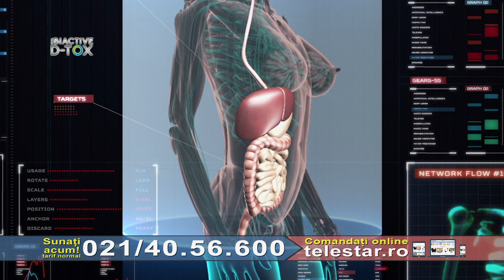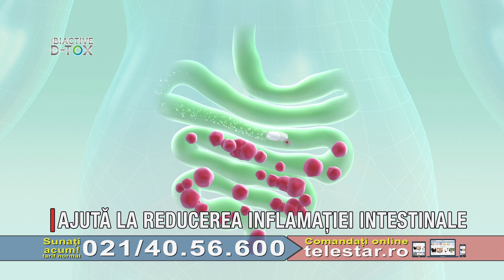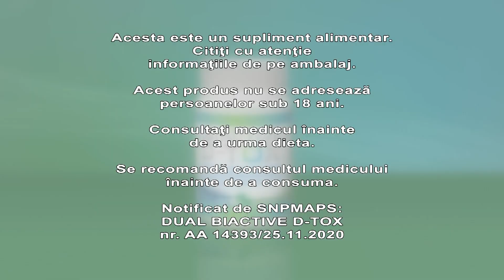Dual BiActive D-Tox - supliment pentru sistemul gastro-intestinal cu probiotice si vitamine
Constipatie, stomac umflat si intotdeauna intr-o stare proasta?

Probleme intestinale care va fac viata mai dificila?

Va simtiti mereu balonat, obosit si nu aveti energie pentru activitatile zilnice fara niciun motiv?

Poate toate aceste probleme au legatura cu functionarea necorespunzatoare a sistemului dumneavoastra digestiv!

Vreti sa va imbunatatiti bunastarea si sa incepeti sa aveti o viata energica? Acum puteti cu Dual BiActive D-Tox!

Dual BiActive D-Tox este un nou supliment alimentar, adus in Romania, exclusiv de la Telestar, care actioneaza in 3 etape:
• detoxifica, in mod natural, intestinul
• reduce disconfortul sistemului digestiv
• ajuta la refacerea florei intestinale
si datorita acestor actiuni, ajuta la imbunatatirea functionarii intregului sistem gastro-intestinal.

Bunastarea dumneavoastra incepe cu un colon sanatos!

Daca organismul nu evacueaza gazele si materiile fecale regulat, aceasta masa creste si cand toxicitatea colonului nu este in limite normale, de obicei, va simtiti balonat, mai greu si intr-o stare proasta.
Dar nu doar aceste probleme pot aparea!
Multi dintre noi cred ca intestinele sunt responsabile doar pentru digerarea alimentelor, dar, de fapt, sunt mai mult decat un centru de digestie.
Multe studii definesc intestinele ca al doilea creier al corpului, iar ele sunt responsabile pentru 80% din sistemul nostru imunitar.
Cand sistemul dumneavoastra gastro-intestinal nu functioneaza corect sau este afectat, diverse studii au aratat ca aveti sanse ridicate de a manifesta diverse probleme de sanatate, cum ar fi gastrita, artrita, sau chiar si boala Parkinson.

Stiati ca in intestine traiesc pana la 100 de trilioane de bacterii?

Acesta este de pana la 10 ori mai mare decat numarul celulelor din intregul corp.
De aceea, mentinerea echilibrului corect al bacteriilor bune (probiotice) este esentiala pentru sanatatea noastra.
Studiile medicale asociaza nivelurile inadecvate de probiotice cu peste 200 de probleme de sanatate, inclusiv obezitate, diabet, artrita, depresie, oboseala, insomnie, constipație, colita, infectii si alergii.
In plus, conform unor studii, intestinele sunt, de asemenea, legate de comportamentul nostru si, mai presus de toate, de starea noastra de spirit.

Stiinta in spatele Dual BiActive D-Tox.

Avand in considerare toate acestea, echipa de cercetare Dual BiActive D-Tox a creat o formula in Spania, care ajuta la curatarea, detoxifiarea si reglarea tranzitului intestinal prin eliminarea materiilor fecale din organism in mod usor, in timp ce echilibreaza flora intestinala.
Dual BiActive D-Tox este un supliment alimentar bazat pe vitamine, extracte din plante naturale si probiotice, a caror aport zilnic, poate ajuta la buna functionarea a sistemului digestiv, gastro-intestinal si la mentinerea echilibrului florei intestinale.

De ce ati alege Dual BiActive D-Tox?

Exista multe metode de detoxifiere a organismului, dar in mod normal, sunt agresive, si din aceasta cauza exista riscul de a afecta flora intestinala care este vitala pentru sistemul dumneavoastra intestinal si imunitar.
Contrar, Dual BiActive D-Tox, nu doar detoxifica organismul dar actioneaza fara sa fie agresiv si in plus, ajuta la mentinerea florei intestinale.
Ca rezultat, Dual BiActive D-Tox, imbunatateste functionarea sistemului gastro-intestinal si va ajuta sa va simtiti mai usor, mai energic si mai binedispus, in fiecare zi!

Formula completa Dual BiActive D-Tox!

Formula Dual BiActive D-Tox este o combinatie de extracte din plante naturale, fibre si aminoacizi, enzime digestive si vitamine, special selectate pentru a favoriza digestia si buna functionare a tranzitului intestinal.
Aceste ingrediente, care pot avea efecte benefice asupra eliminarii materiilor fecale in mod regulat, detoxifiaza si imbunatatesc tonusul general.
In plus, formula Dual BiActive D-Tox, contine si un amestec de regeneratori probiotici ai florei intestinale, astfel incat nu doar ajuta la buna functionare a tranzitului intestinal, dar si echilibreaza flora dumneavoastra intestinala, in acelasi timp.
In final, datorita proprietatii turmericului (curcuma) ca ingredient care sustine functionarea normala a ficatului dar si ca antiinflamator, ajuta si la ameliorarea durerilor musculare si articulare.

Ingrediente de baza:

Frunze de Aloe Vera

Extract de Brusture

Extract de Fenicul

Extract de Turmeric (Curcuma)

Seminte de Plantago

Extract de Anghinare

Mix de Enzime Digestive

Mix Probiotic

Extract de radacina de Papadie

L-Glutamina

Inulina

Mod de utilizare:
1 capsula pe zi, de preferabil seara, cu un pahar plin cu apa.

Precautii:
Vedeti pe website-ul nostru

30 capsule a 850mg
Greutate neta: 25,5g

Fabricat in Spania

Notificare:
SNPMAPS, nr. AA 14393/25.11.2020